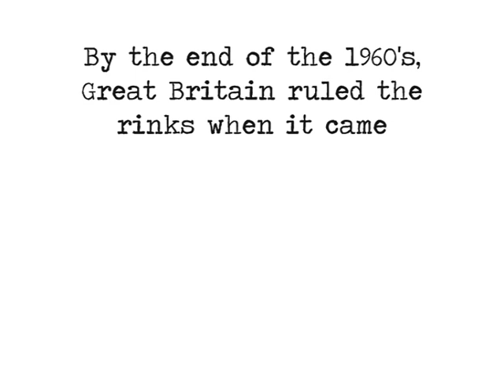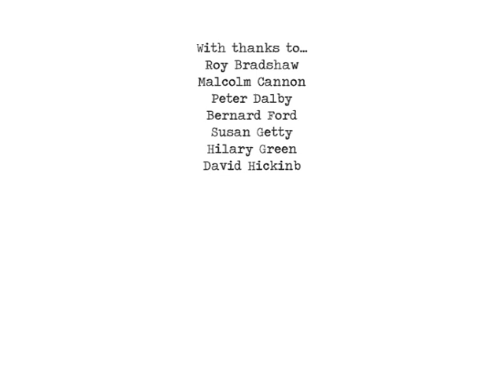British Ice Dance - The Golden Age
At one time the British school of Ice Dance ruled the rinks, culminating with a clean sweep at the 1968 Worlds in Geneva. We continued to be a major player well into the 70's. Perhaps this era is best summed up in the career of Janet Sawbridge who remarkably stayed in the top flight of international ice dance for 12 years between 1963 and 1974 and with three different partners she medalled at World and European championships. It was she who would go on to give the sport one of it's greatest treasures when she teamed up a young pair skater called Jayne Torvill with Christopher Dean in 1975. That generation of British skaters were responsible for huge changes in ice dance and they are all featured here in this tribute montage.